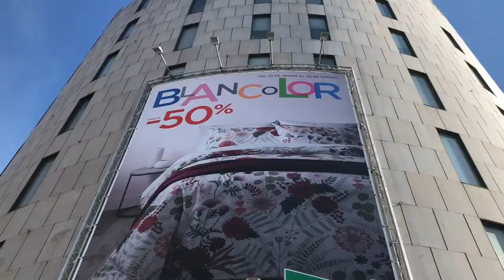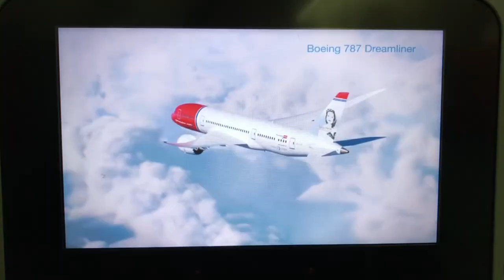Barcelona Day 8